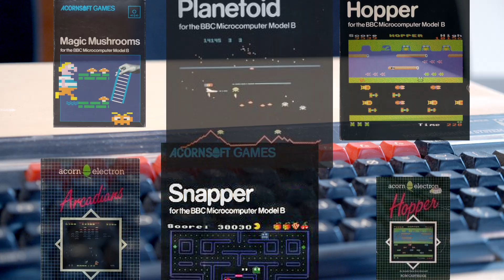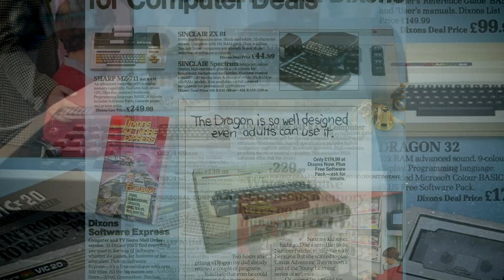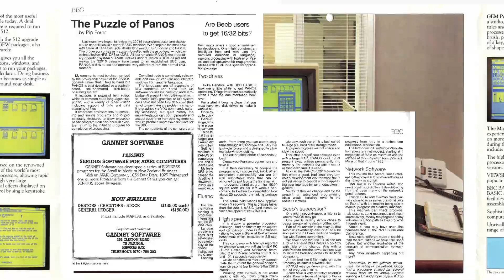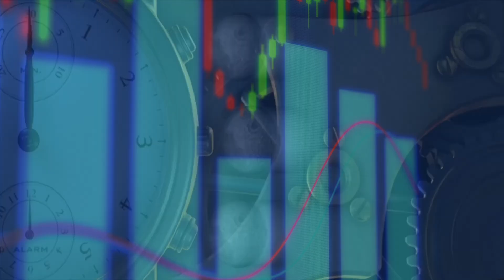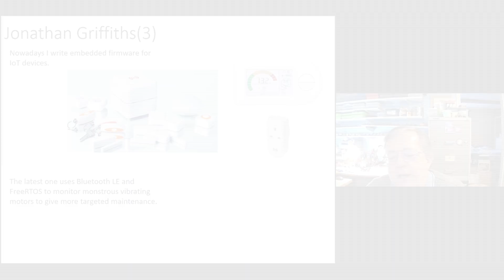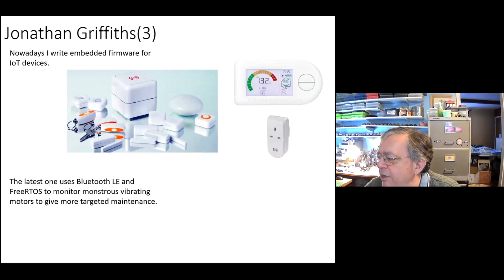80's Software house - Acornsoft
One of the best software houses for the BBC creating applications, development systems and games.  Publisher of one of the largest games of the 80's Elite.  It's development team went of to create RiscOS for Acorn, and create the system that manages our heating at home.

aBug where kind enough to include me in their reunion event which is where I was able to record the footage of Paul Fellows and Jonathan Griffiths, so a huge thank you to all of them.